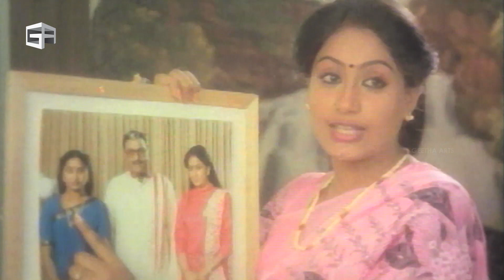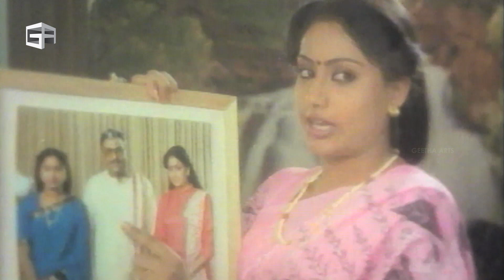Pasivadi Pranam Telugu Full Movie | Part 05 | HD | Chiranjeevi, Vijayashanthi, Sumalatha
Pasivadi Pranam Telugu Full Movie | Part 05 | HD | Chiranjeevi, Vijayashanthi, Sumalatha | Geetha Arts

Pasivadi Pranam is a 1987 Indian Telugu-language thriller film directed by A. Kodandarami Reddy, starring Chiranjeevi, Vijayashanti, Sumalatha, Raghuvaran and Sujitha. Music composed by K. Chakravarthy. This film was produced by Allu Aravind under Geetha Arts banner.